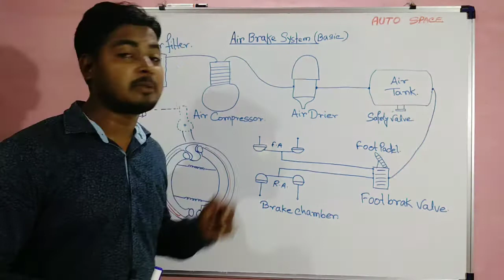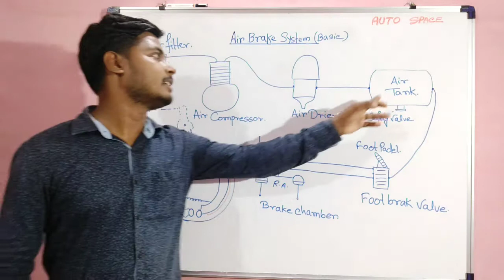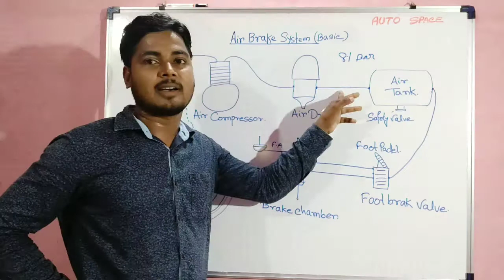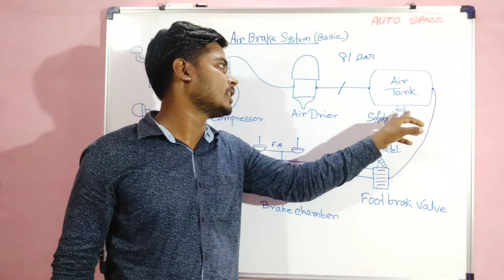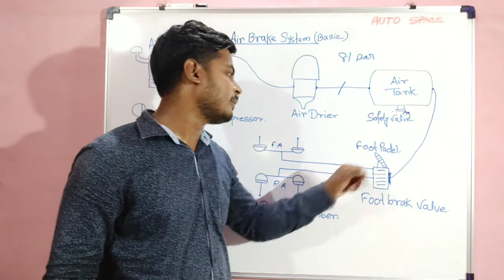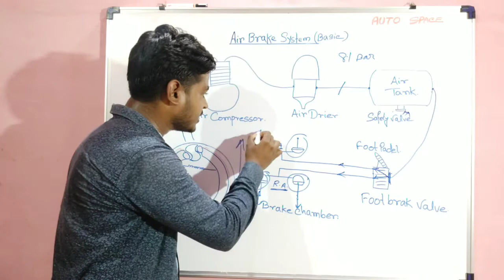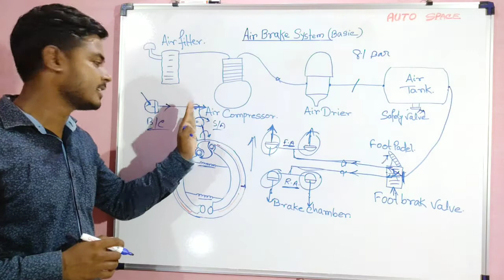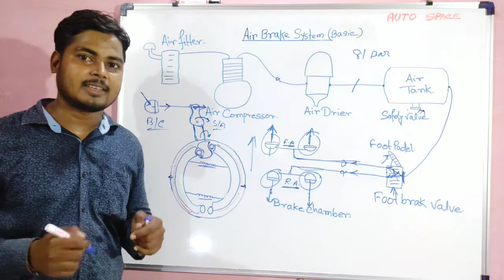[Basic] Truck Air Brake system , एयर ब्रेक सिस्टम For Truck and Bus. Components and Function.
I am Surajit Halder, aap dakh rahe hai hamara channel Auto Space.

Is video me aap dekhenge basic air brake system kaise kam karte hai. Air break ka basic components kya kya rahite hai or woh kya kam karte hai.

Ye umid karta hoon is video se aap ka pura doubt clear ho jaye ga.